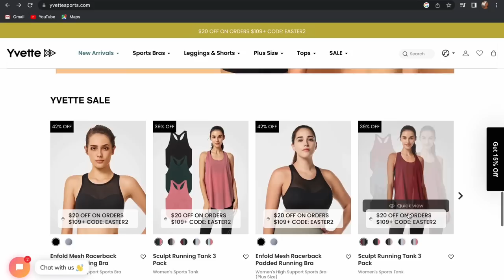a *REALISTIC* guide to getting back on track PROPERLY: dumbbell only upperbody workout, recipes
I wore a 'SMALL' in all pieces
My details (e.g. height) are listed below

Be gentle with yourself when getting back on track. I have been out the gym because LIFE and this is how I work my way back up and how I am able to maintain gains all year round even with the ups & downs of this journey!

Homemade Chicken Burger Recipe:

1. Slice your chicken breast in half and season with paprika, garlic powder, onion powder and black pepper (a teaspoon of each) and salt. In a bowl, whisk two eggs, in another add in your breadcrumbs or crushed cornflakes and season with the same spices. Dip each chicken breast in the egg and ten coat with the breadcrumbs and saute in your grill pan (or any pan). Cook for 4 minutes on each side or until cooked all the way through. Toast your bun, drizzle with your Sriracha mayonnaise sauce or make your own with mayo, Sriracha and mustard. Place your lettuce leaves on the bun and then add in your chicken breast and some grated mozzarella cheese and serve!

My stats:

Age: 23
Height: 5’5
Weight: 158lbs
Waist: 27.9 inches
Hip: 42 inches
I’ve been working out for 4 years.
I am a certified trainer and conditioning coach

Bonge Amazon StoreFront